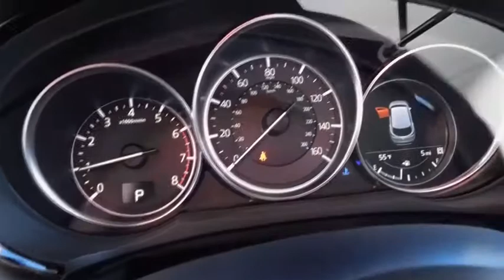2018 Mazda CX-9 Wilson, Rocky Mount, Raleigh, Wake Forest, Zebulon, NC 13396M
2018 Mazda CX-9